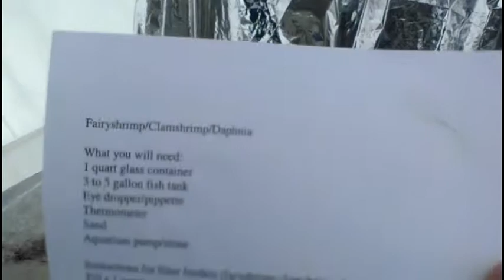Living in a Greenhouse#18, Microfauna and cleaning and such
In this episode I Clean seed the tanks for microfauna and talk about some observations I have made.